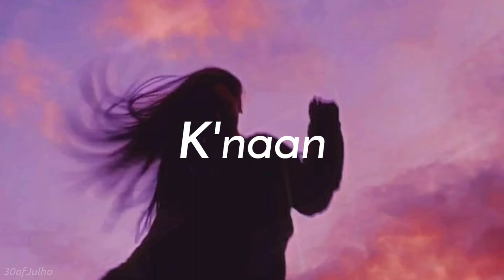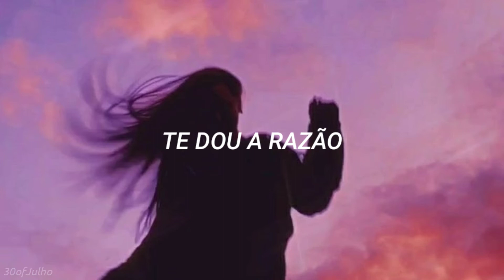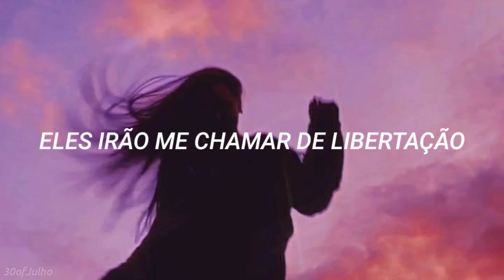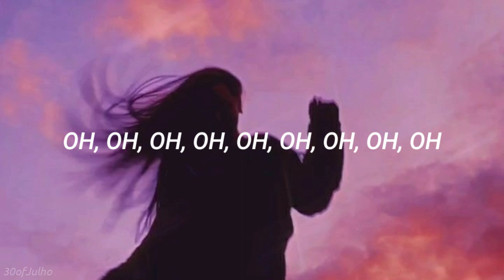SINTA A NOSTALGIA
•Lyrics ✨
ᵃˡᵍᵘᵐᵃˢ ᶠʳᵃˢᵉˢ ᶠᵒʳᵃᵐ ˡᵉᵛᵉᵐᵉⁿᵗᵉ ᵐᵒᵈⁱᶠⁱᶜᵃᵈᵃˢ ᵖᵃʳᵃ ᵐᵉˡʰᵒʳ ᵉⁿᵗᵉⁿᵈⁱᵐᵉⁿᵗᵒ

•Me siga

      Uma playlist que é pura nostalgia